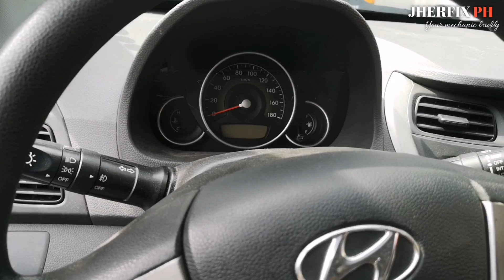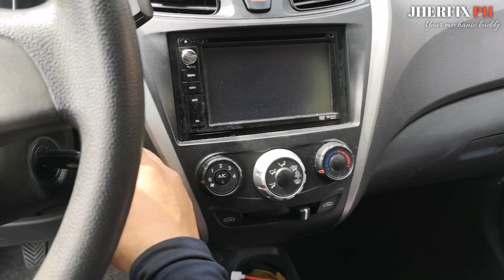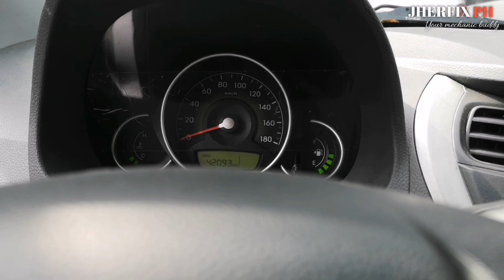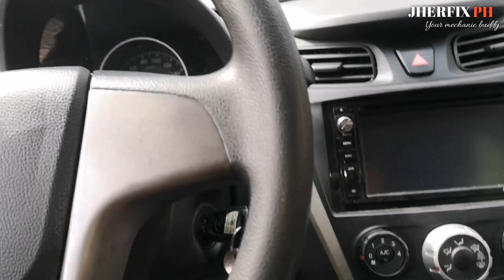Hyundai Eon New Drive Belt pero squeaky parin??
Marami ang nag sasabi na kapag tumunog na parang naiipit na daga ay belt na kaagad yun. Pwedeng totoo pwede ring hindi. Kaya sa video na ito aalamin natin kunh ano ang totoo ang tutorial na rin kung paano mag adjust ng belt tension.